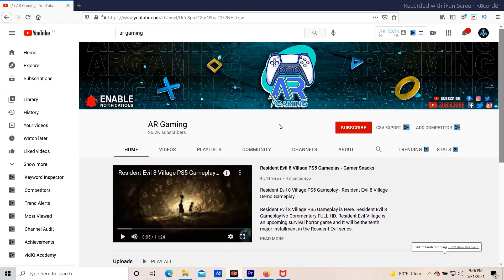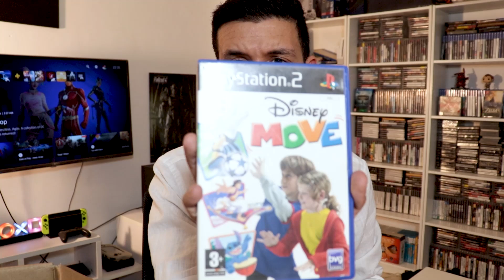BOX OF PS GAMES | اكبر صندوق العاب بلايستيشن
UNBOXING BIG BOX FOR PLAYSTATION GAMES
فتح صندوق العاب بلايستيشن
اكبر مجموعة العاب بلايستيشن

gamerzlounge products لشراء المنتجات ودعم القناة
PLAYSTATION ICON LIGHTS

PlayStation Plus Card 1 Year Subscription - US Store - PSN

PlayStation Plus Card 1 Year Subscription - UAE Store -  - PS

PlayStation Plus Card 1 Year Subscription - UK Store - PSN
معدات التصوير وانتاج الفيديو
Camera :
Canon 250d
Panasonic lumix

Lights
Godox VISICO

Elgato capture card HD60 لتسجيل الالعاب

Microphone
Boya pm700